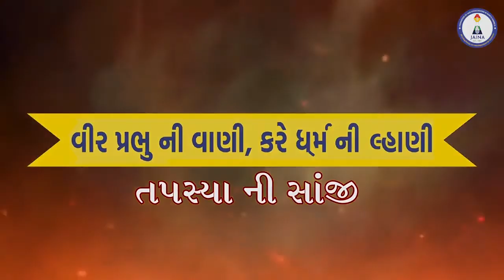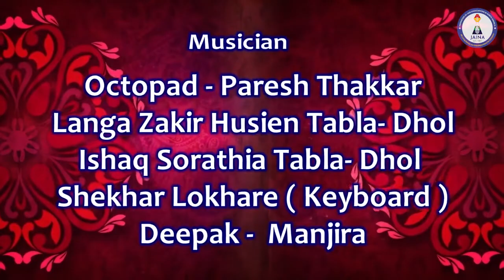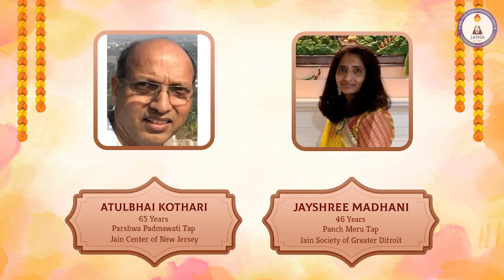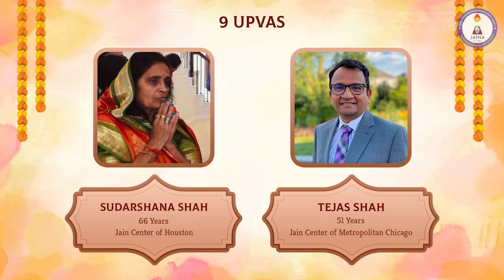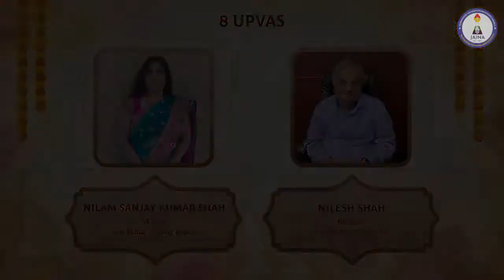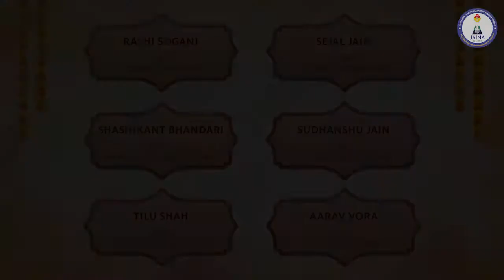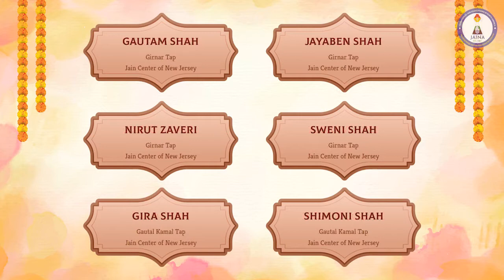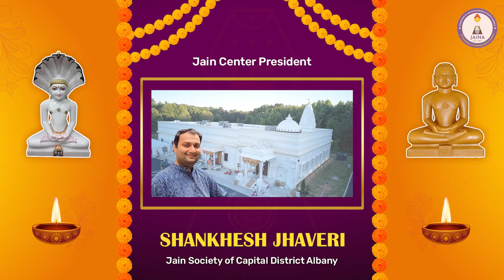Tapasvi Anumodna and Manglik